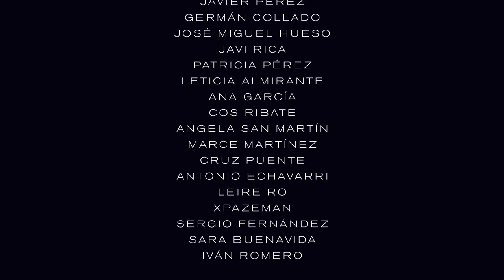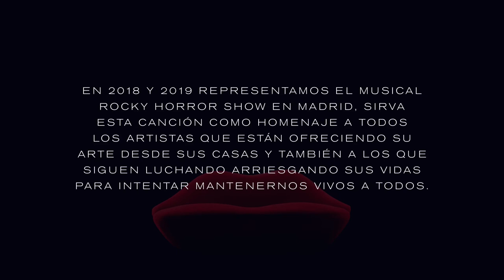I’M GOING HOME - ROCKY HORROR SHOW ESPAÑA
NOS QUEDA MUCHO TEATRO POR VIVIR
En 2018 y 2019 representamos el musical  Rocky Horror Show en Madrid, sirva  esta canción como homenaje a todos  los artistas que están ofreciendo su arte desde sus casas y también a los que siguen luchando arriesgando sus vidas para intentar mantenernos vivos a todos.

 ELENCO
Javier Godino
Aron Tucker
Sonia Nández
Paris Martín
Leyre Aranda
Daniel Garod
Pedro Castro
Estefanía Rocamora
Carla Postigo
Elena del Rosario
Diego Klein
Iván Rofer
Oskar Frendo
Sergio Velasco
Tamara Rosado
Alba Murillo
Fernando Gervasi
Kike Muñoz

Dirección Musical/ Ingeniero de sonido
Ángel Colomé

Producción
Oskar Frendo
Antonio Murillo

Diseño gráfico
Sara Moreno (Pixellover)

Edición y Postproducción de vídeo
Scope Producciones
Belén Fernández
Jose Sevilla
Adrián Gallardo

OBRA ORIGINAL
Rocky Horror Show
Autor Música y Letra
Richard O'Brien

Agradecimientos:
Pedro Entrena
Juan José Ballesteros
Javier Pérez
Germán Collado
José Miguel Hueso
Javi Rica
Patricia Pérez
Leticia Almirante
Ana García
Cos Ribate
Angela San Martín
Marce Martínez
Cruz Puente
Antonio Echavarri
Leire Ro
Xpazeman
Sergio Fernández
Sara Buenavida
Iván Romero

Banda Musical Teatro Arlequín Gran Vía
Javier Pelayo
Álvaro Escribano
Mar Giménez
Diego Serrano
Saray Sáez
David Pardo
Héctor Navío

Teatro Arlequín Gran Vía
Humphrey Portela
Evaristo Sánchez
Luis Moles
Luis Abad
Marta Albasanz

Gran Teatro Bankia Príncipe Pío
Luis Álvarez
Milena Cervantes
Cristina Sánchez
Carolina Mesa
Miki Guirao
Jesús Cañadilla
Fernando Pizarro